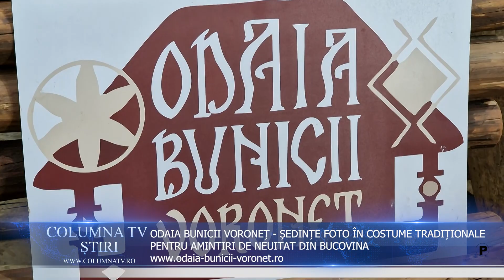ODAIA BUNICII VORONEȚ, ATELIER FOTO CU COSTUME TRADIȚIONALE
Odaia Bunicii Voroneț este locul ideal pentru amintiri de neuitat din vacanța în Bucovina. Un studio foto dotat cu decor tradițional, costume populare și cu o varietate de suveniruri, atrage numeroși turiști.
Cei care au trecut măcar odată pragul de la Odaia Bunicii, revin aici mai ales pentru atmosfera plină de haz pe care o insuflă gazdele în timpul sesiunii foto.  Amintirile minunate sunt imprimate apoi în fotografii pe suport din lemn și puse la loc de cinste. Dacă v-am făcut curioși, intrați pe să vă faceți o părere, dar cel mai sigur mergeți la fața locului, să vedeți cum vă șade portul popular bucovinean. Luați-vă prietenii și familia, o astfel de amintire va fi de păstrat pentru toată viața.